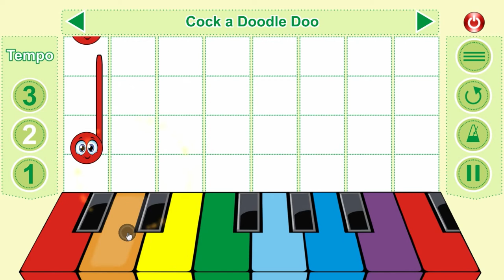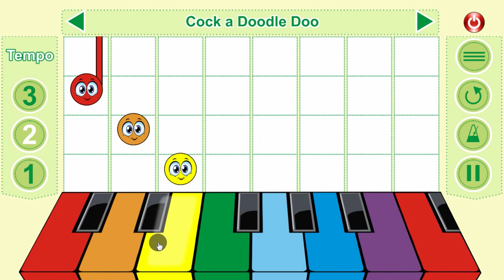Smillingo - Cock a Doodle Doo | Kids Songs | Fun app for kids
Smillingo – “Cock a Doodle Doo“ (Fun app for kids) Try SMILLINGO now, you will fall in love with it!

Follow Smillingo!

Do you enjoy the amusing and exciting world of music?
Then download SMILLINGO now and play a choice of 20 well-known songs for free.
In this very entertaining game, your goal is to push the color of the keyboard on which SMILLINGO lands and hold it until he disappears.
Have fun playing the SMILLINGO game and learn to play songs on a colorful piano!
Are you ready to become a promising musician?
What you can expect:
• Total of 100 national songs, in 4 nationalities
• Get better in playing the piano while having fun!
• Train your brain and develop your musical talent!
• Have fun without a time limit
• No connection to the internet? No problem – you can play SMILLINGO offline anywhere!
• First 20 songs for free!

This game is for everyone who loves music!